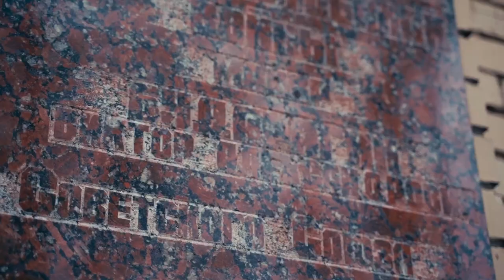Возложение цветов герою СССР, г. Красногорск, депутат Шадриков И.С.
7 мая 2020 года я со своими помощниками возложили цветы к мемориальной доске Героя СССР Бударагина Виктора Александровича, который проживал в Красногорске в д.19 по ул. Пионерская.

В сентябре 1939 года он был призван на службу в Рабоче-крестьянский Красный Флот. Окончил школу младших авиационных специалистов военно-воздушных сил Балтийского флота. Принимал участие в советско-финской войне в должности воздушного стрелка-радиста. С начала Великой Отечественной войны — на её фронтах. За участие в потоплении немецкого сторожевого корабля был награждён первым орденом Красного Знамени. Летом 1942 года Бударагин был ранен. Выписавшись из госпиталя, он был направлен на ускоренные курсы лётчиков-наблюдателей, окончив которые, он был назначен штурманом.
Он участвовал в операции по снятию блокады Ленинграда. К середине июля 1944 года гвардии лейтенант Виктор Бударагин был штурманом самолёта 1-й эскадрильи 1-го гвардейского минно-торпедного авиаполка 8-й минно-торпедной авиадивизии ВВС Балтийского флота. К тому времени он совершил 228 боевых вылетов, 111 из которых — на бомбардировку, 19 — на поиск и уничтожение кораблей противника, 55 — на разведку, 25 — на специальные задания, 4 — на минные постановки, 19 — на крейсерские полёты.
Указом Президиума Верховного Совета СССР от 19 августа 1944 года за «образцовое выполнение заданий командования и проявленные мужество и героизм в боях с немецкими захватчиками» гвардии лейтенант Виктор Бударагин был удостоен высокого звания Героя Советского Союза с вручением ордена Ленина и медали «Золотая Звезда».
Всего к концу войны Бударагин совершил 365 боевых вылетов, в ходе которых потопил 11 кораблей, уничтожил 9 береговых орудий, а также множество другой техники и живой силы противника.
После окончания войны продолжил службу в Советской Армии. В 1951 году он окончил Высшие специальные офицерские курсы ВМФ. В 1953 году в звании майора он был уволен в запас. После войны он проживал в Красногорске Московской области, работал в институте имени Мечникова, колхозе, затем диспетчером на Красногорском механическом заводе. Скончался 6 января 1992 года, похоронен на Пенягинском кладбище.
Вечная слава нашему герою-земляку.